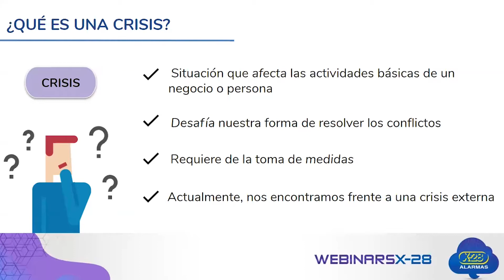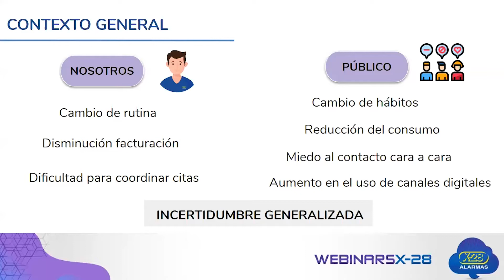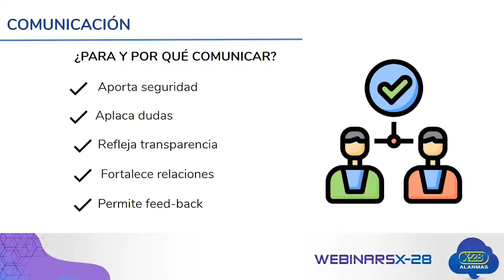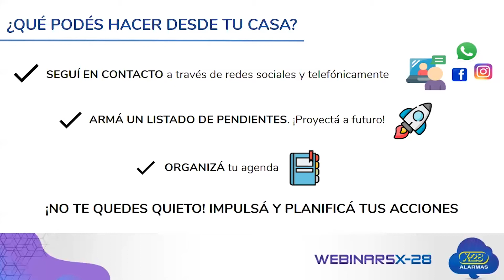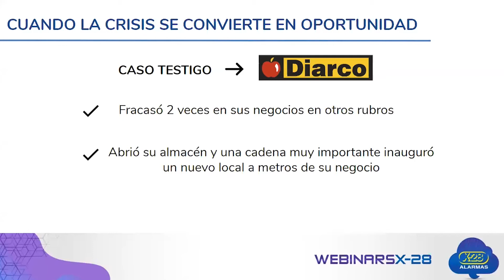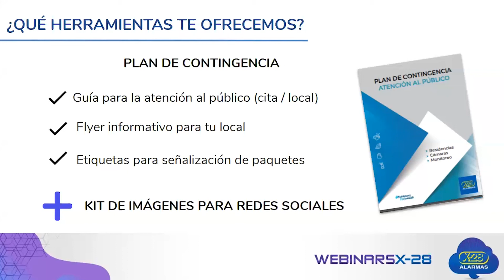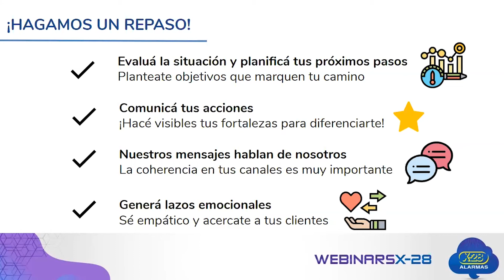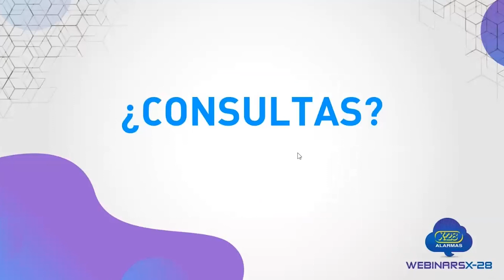La comunicación comercial en tiempos de pandemia - X-28 ALARMAS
Compartimos el contenido del Webinar desarrollado para presentar todos aspectos a contemplar  en la comunicación comercial en estos tiempos de pandemia en el desarrollo de nuestra actividad profesional. Más info en: x-28.com